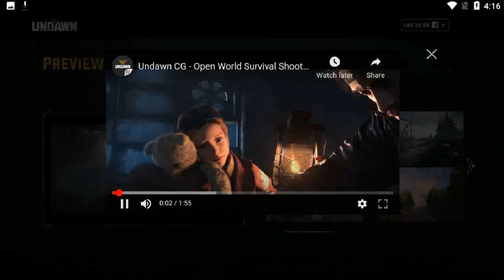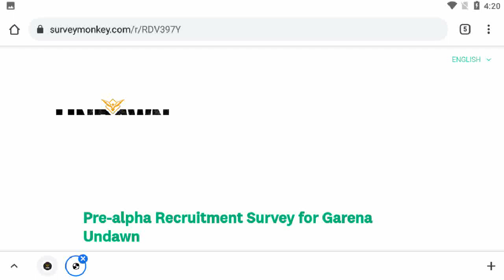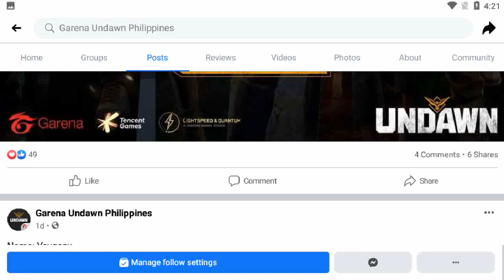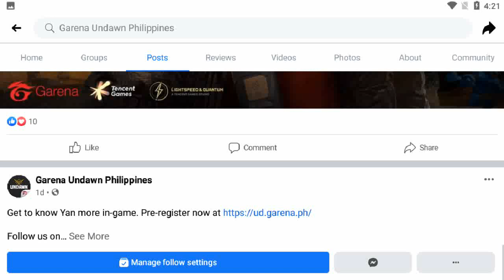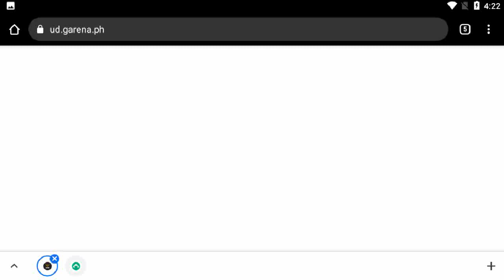GARENA UNDAWN (SEA/UPCOMING) 2021 Online Survival-Shooting Game Alpha-Test Registration + Review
⭕Game-Info:

►Size:

►Server-status: Upcoming SEA Alpha-Test

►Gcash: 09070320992